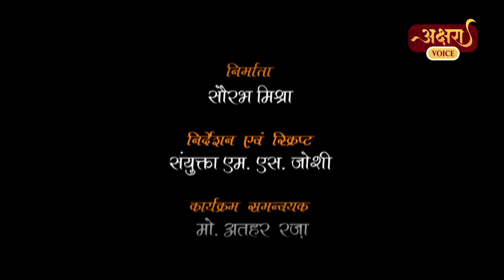संक्रमित बुखार से बचाव ( SWASTHYA MANTRA )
Akshara Voice:
अक्षरा वॉइस देश दुनिया के अपने दर्शकों को भारतीय संस्कृति, समाज, अध्यात्म, जीवनशैली और समृद्ध परम्पराओं से परिचित कराने और वसुधैव कुटुम्बकम की भारतीय भावना के प्रति जागरूकता के लिए अपने चैनल से विभिन्न कार्यक्रम प्रसारित करता है।

AKSHARA VOICE takes great pride in spreading the Indian Culture, Society, Spirituality, Lifestyle and Awareness among its viewers through our Official YouTube channel with vast variety infotainment programs.

Akshara Voice is the Part of Newstimes Post International Pvt. Ltd. :

न्यूज़ टाइम्स नेटवर्क भारत का तेजी से उभरता मीडिया नेटवर्क है।
With The Rapidly changing nature of the media around the world, Newstimes is trying to establish new way of journalism with participation of citizens as a citizen journalists for day today updates, social initiatives, local and global challenges

Other units of Newstimes Post International Pvt Ltd.